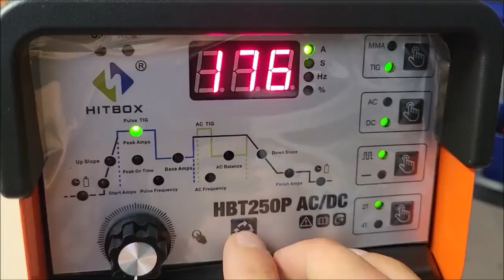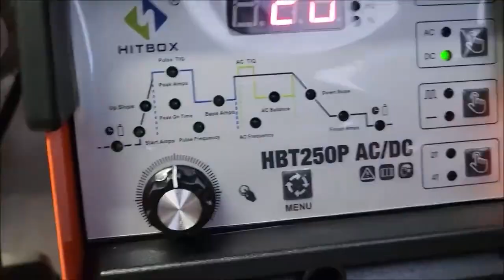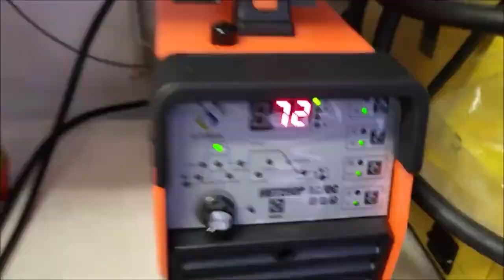HITBOX 200AMP TIG AC DC Aluminum TIG Welding Machine Digital Inverter TIG Welder with AC DC